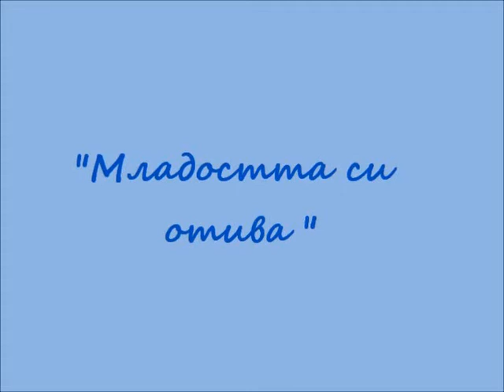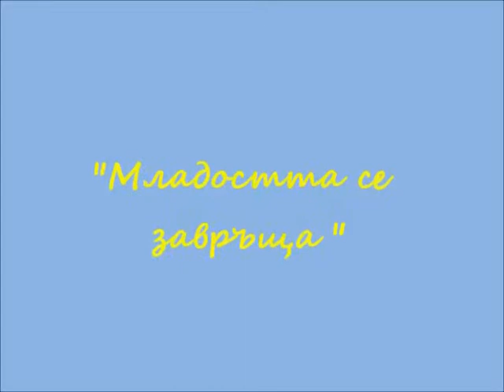Недялко Йорданов - "Младостта...", рец. Богдан Дуков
Рецитал - "Младостта си отива" и  "Младостта се завръща". Недялко Йорданов - поет и драматург е роден на 18 януари 1940 г. в Бургас./ Nedialko Jordanov (1940) is bekante Bulgarischer Dichter und Dramaturg." Der Jugend" - Rezitiert und Videorealisation von Bogdan Dukov, 2012 (Live)/.